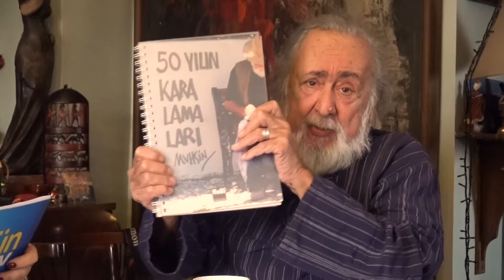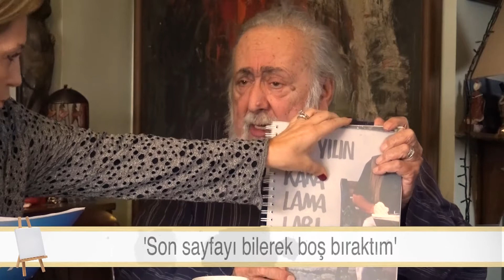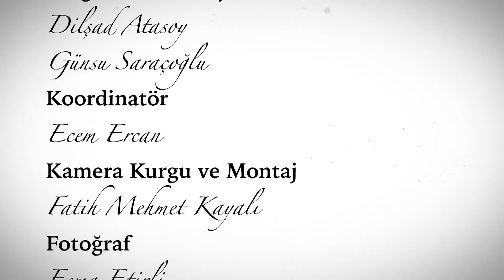Beyaz Tuval 55.Bölüm Muhsin Kut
Keyifli sohbetimizi OGÜN TV ve Piece of ART News’ten izleyebilirsiniz.
“Beyaz Tuval” programının sponsorları PonART ve Quera Beauty Saloon’a teşekkürlerimizi sunuyoruz.